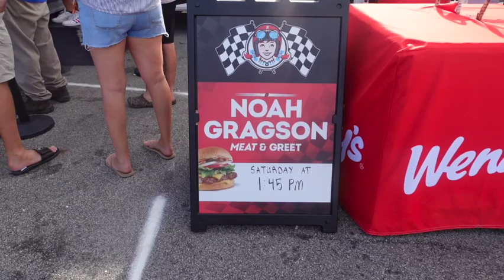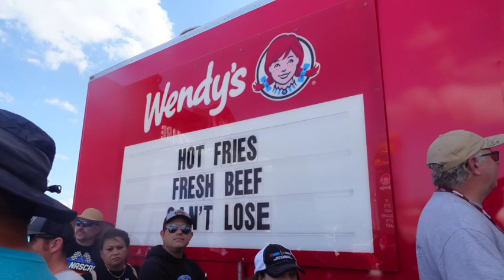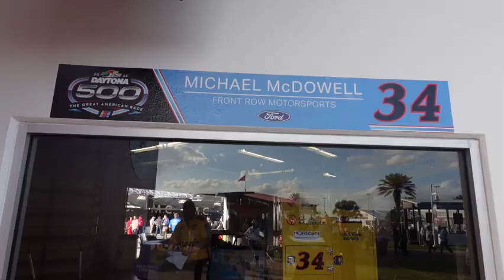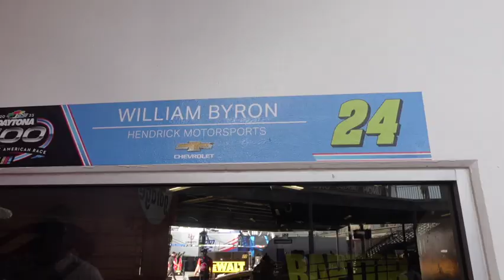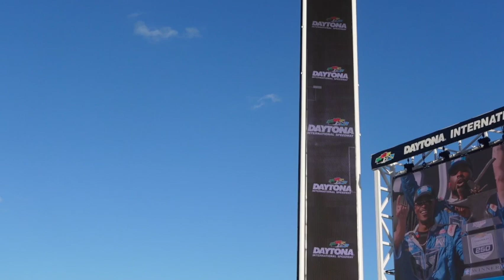Daytona 500 Speedweeks Tour of Infield, Pit Road, Garages, Campground w/ NASCAR Interviews +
2023 Daytona 500 Speedweeks Tour of Infield, Pit Road, Garages, Campground w/ NASCAR Interviews +